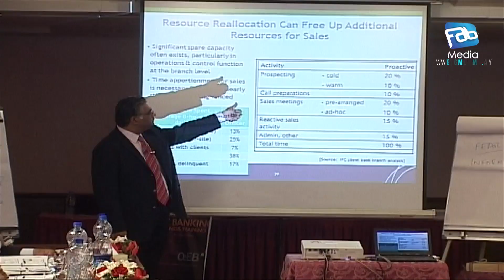Fab Media Released New Promo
FAB media TV is comprises on all types of content. A multiple selection you can get from FAB media. Documentaries, Songs, Social issues, Archival footage, Concerts, Dramas, Web series, Short films, Movies,Television  theater, Fashion shows, Cooking shows, political Talk-shows and much more...
FAB Media presents a vast variety for it's "Global Audience" who can access the video streaming 24 hours a day.
 Here we are having every updated about all social issues and entertainment for our valuable viewers.
A web Channel for Fabulous people..